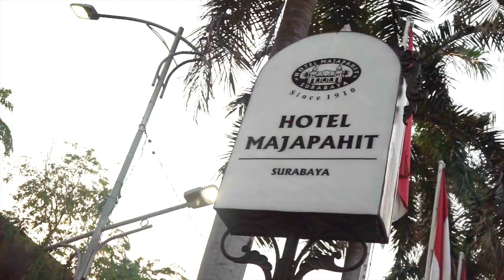GalaPremierSurabaya - Tiba di Majapahit | Bumi Manusia & Perburuan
Makan Malam bersama para cast film Bumi Manusia dan Perburuan di Hotel Majapahit Surabaya dan di iringi music keroncong serta penampilan Teater “Perobekan Bendera di Hotel Yamato”.

Dan jangan lupa Tgl 15 Agustus 2019 Film Bumi Manusia dan Perburuan Tayang di Seluruh Bioskop!.